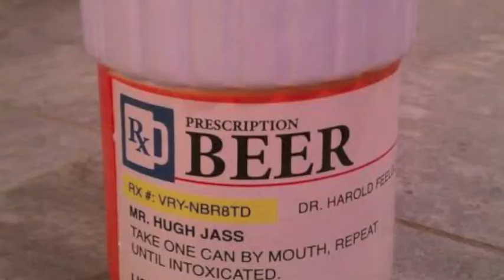Peter Papp with SHE WOLF ' Bring it back down '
For our good friend Peter Papp,
who finally ended his battle with Cancer,
-this morning at 3.10 am,

Put together by me and Vanessa Howlin' white moon.

We flogged all the pictures from his Profile picture album, on his Face Book page,
We felt there was something powerful in that he chose these shots himself , to be his profile pictures
-throughout his infamous meanderings on and via Facey…

This is a tune from Peters beloved  Shewolf with Mia Stone.
We were lucky to receive a copy of their CD Phoenix Rising,
which was recorded at the Beechworth Insane Asylum 2014.
 A song called 'Bring It Back Down'.
'Vale' Peter,…felt like you were helping us edit this tribute…it came together smoothly and quickly, almost as though you were sitting right here with Me and Andy …
May you RIP -ROCK IN PEACE...

-his Merry Prankster ways will be sorely missed...